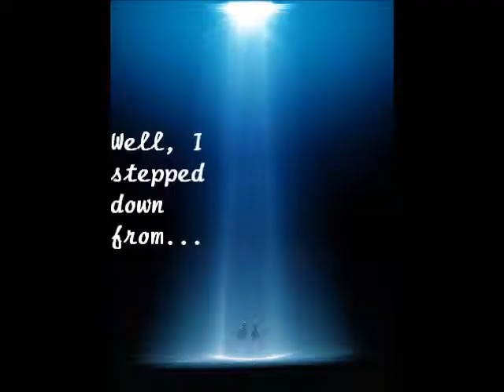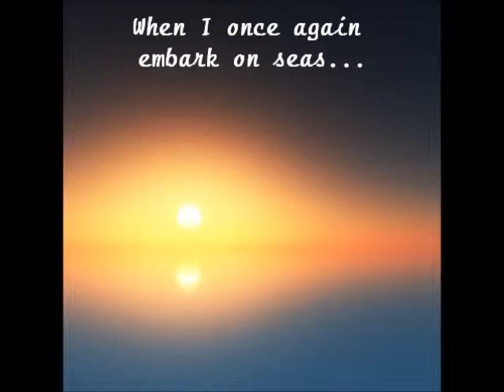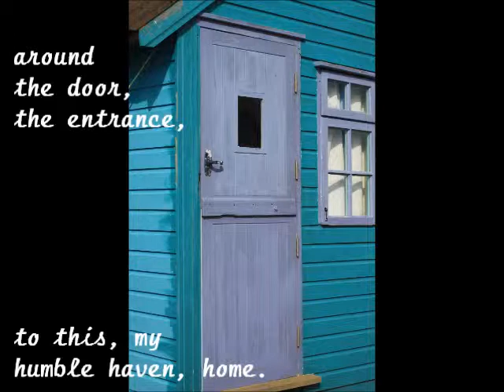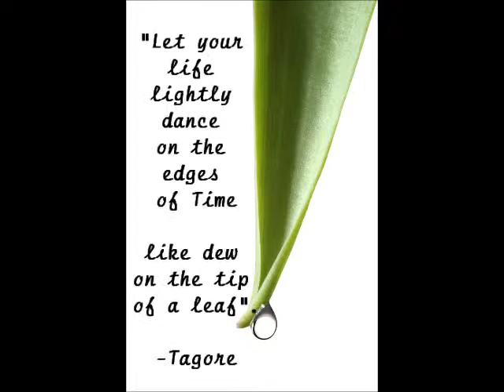"Cabin by the Sea" Music-infused Poetic Performance--Sequel to "For Time being")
This is it!  The Video Sequel to "For Time Being"!
(A brand-new performance with all-new music!)

Both of these were on the 2013 released album,

As special and unique as they are as audio recordings,
it seems that now they're given a whole new "life" through
these visually-enriching photo-lyric videos!

These were two of the four poetic-performance
debut "cameo" recordings of "the Geeze" on the above
album that have been so well-received...and I do my best to
continue to "capture" or "channel" him as part of my
poetic performances...where ever I'm privileged to do them!
As much as I love to do my poetic performances, there's
just something about him that brings a whole 'nother level of
seasoned grace and wisdom to some of these...that I couldn't
"touch"--"on my own"!  =playful grin=

Please see the video of "For Time Being"
(The original Geezer "debut" piece...that started
it all!) to get a better sense of the context of
this one...that is a follow-up to some key
lines in that one about life being like a
"cabin"...by a much greater "sea" of
our soul, our spirit or awareness.

I'll go ahead and share all 16 stanzas
of this one here...

       Cabin By the Sea

Well, I stepped down from forever
To this cabin by the sea
Where I thought I’d take a look around
And make a home for me.

After crossing many oceans,
After sailing endless waves,
It seemed a good idea
To unwind and live my days

Relaxing in this cottage here
Where I could settle in,
And take in views of scenery
I may never see again…

But not too far from beaches
Where I know I’ll soon set sail
To head back out to the ocean
A voyage I’d be remiss to curtail.

But I had this thought, this notion,
That I’d come here for a break,
To land on earthen shores
Where my sweet time I’d gladly take

To relax and rest my sails
Until my time down here is through
When I’ll once again embark on
Seas just past time’s waterloo

Where I’ll know again the freedom
Of an ocean with no end
Where I’ll sail beyond these boxes
Of all this “what”…and “where”, and “when”.

But I didn’t know the limits
Of this life on ocean’s shore
Would be close to this demanding;
Thought I’d see and know much more.

But the view from these small windows
Doesn’t cover much terrain,
And the rains and winds keep pounding
Across each tiny window pane,

And the roof, it seems, needs fixing,
And the weeds get overgrown
Around the door, the entrance,
To this my humble haven, home.

But I’m learning to be gentle
To this place provided me.
With good care of this, my dwelling,
I may yet relax and be

Quite able to enjoy it,
As though it were a lasting place,
However crammed and crowded
It can feel in time and space.

So I’ll take in what I can here,
What I see and what I feel,
Though I know deep down within me
There are many more worlds more “real”

Than this cabin can afford or
Every view from here include,
But I’ll smile & wave to neighbors
While I keep a tad subdued.

But I’ll count up every blessing
Even on this tiny sphere,
And I’ll make the best of burdens
That are part of living here.

Then when the time for sailing
Comes again to capture me,
I’ll just count it one more blessing
To leave my “cabin by the sea”.

-Steven D. Lightspring Apr. 2011
Copyright Delightspring, Int’l 2011